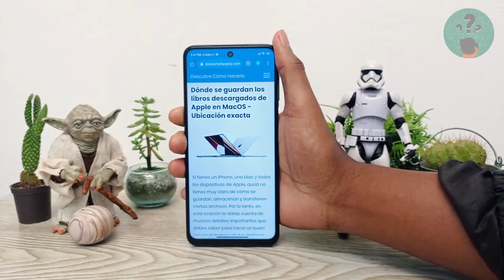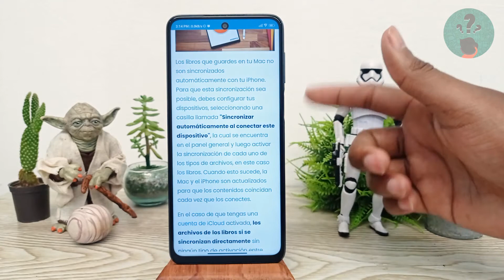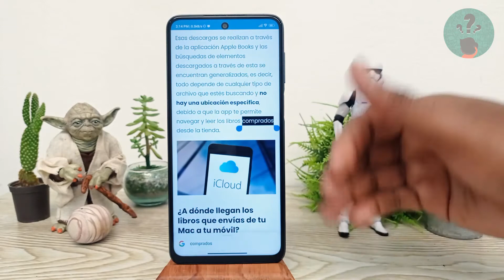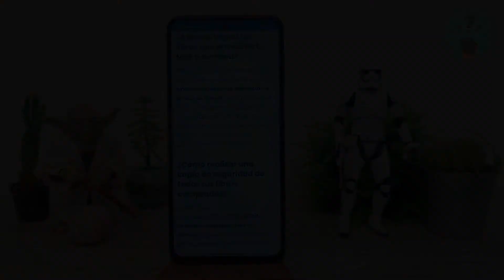Dónde se guardan los LIBROS descargados de APPLE en MacOS - Ubicación exacta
En este video descubre Dónde se guardan los libros descargados de APPLE en MACOS. En el Canal Descubre Cómo Hacerlo encontrarás el mejor contenido. ¡No te lo puedes perder!